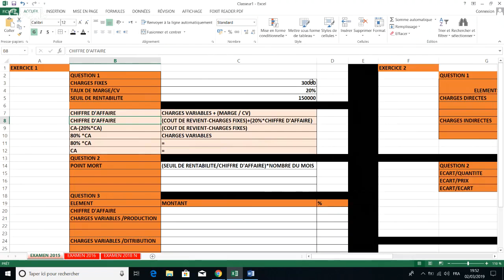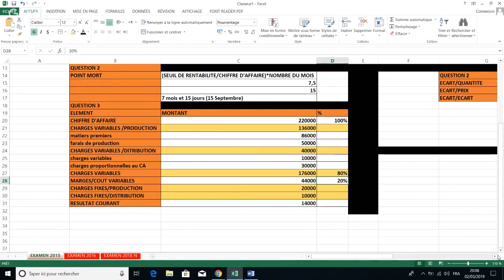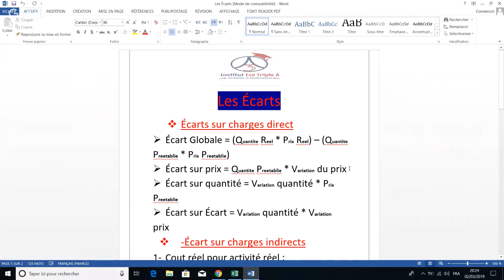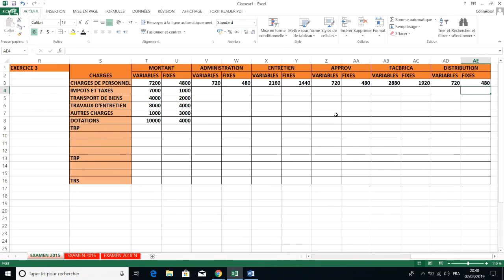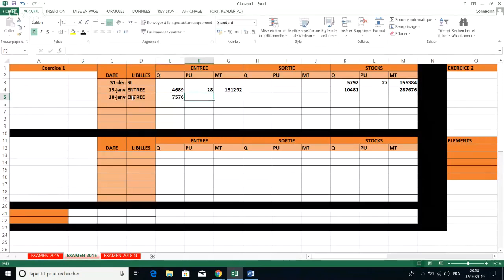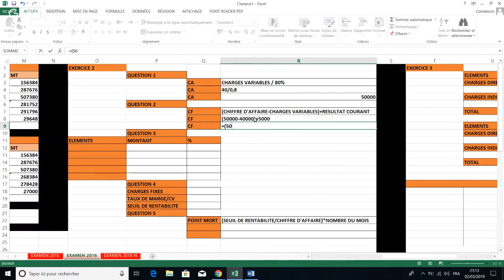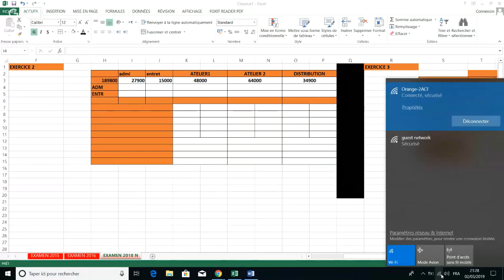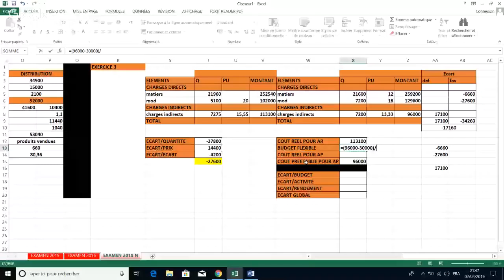La 300 Economique : Correction des examens de La Comptabilité Analytique Groupe 2 FSJES Marrakech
La300Economique Ce live est dédie pour la correction des examens de la Comptabilité Analytique Groupe 2 FSJES Marrakech ¨¨¨¨¨¨¨¨¨¨¨¨¨¨¨¨¨¨¨¨¨¨¨¨¨¨¨¨¨¨¨¨¨¨¨¨¨¨¨¨¨¨
Corrections: